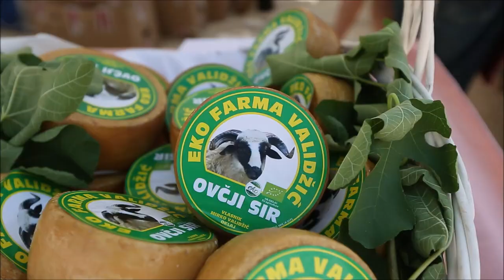Drniš: 5. međunarodni festival pršuta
Dusko Jaramaz/PIXSELL